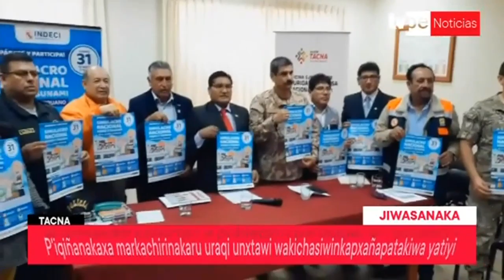Jiwasanaka (TVPerú Noticias) - 30/05/2019